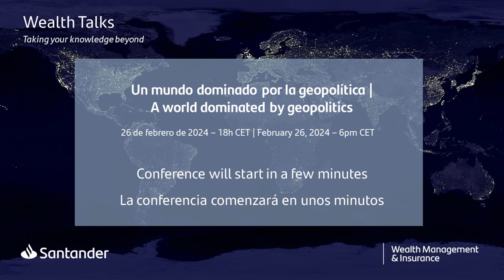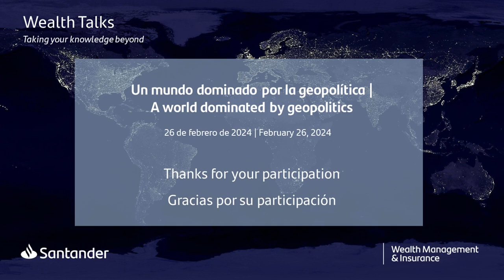A world denomitated by geopolitics with Charles Powell | WealthTalks by Santander Private Banking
An analysis of the ongoing conflicts, potential conflicts and electoral processes during the year, which will undoubtedly have an impact on economies around the world: from Europe to Latin America and, of course, on the major powers such as the USA, China and India.

This year is beginning with a strong geopolitical tone in view of the sizeable number of elections scheduled in 2024, the growing tension between China and the United States, and the ongoing conflicts in Ukraine and Gaza, while numerous uncertainties in the economy have been dispelled in recent quarters.

For the first time in history, more than half of the world's population living in countries that regularly hold elections will go to the polls. A total of 70 elections are scheduled in 2024 in countries that are home to 4.2 billion people. This includes key countries and institutions such as the United States, the European parliament, India, Mexico and Brazil.

In a more interconnected, volatile and uncertain world, we will try to decipher how these geopolitical phenomena will affect the economy.

We analyzed these issues with Charles Powell, who has been Director of the Elcano Royal Institute for International and Strategic Studies since 2012 and holds a D.Phil from the University of Oxford.

00:00:00 – 00:01:09 Introduction
00:01:09 – 00:02:35 Summary of the geopolitical landscape in recent years and introduction to our guest Charles Powell
00:02:35 – 00:05:39 2024: the year of geopolitics – current geopolitical panorama
00:05:39 – 00:07:34 Russia-Ukraine Conflict
00:07:41 – 00:11:48 Conflict in Gaza
00:11:48 - 00:12:15 Focus on elections
00:12:15 – 00:16:40 Elections in the USA
00:16:40 – 00:20:41 The Role of Latin America
00:20:41 – 00:21:59 Elections in Argentina
00:21:59 – 00:22:58 Guyana situation
00:22:58 – 00:26:28 Geopolitical situation in Asia
00:26:28 – 00:33:43 Elections in Europe, their role, and the situation with the UK
00:33:43 Q&A
00:34:07-00:36:18 Consequences of the USA's withdrawal from NATO
00:36:18 – 00:38:42 The conflict with Russia and energy resources in Europe
00:38:42 – 00:39:48 The role of China in the conflict
00:39:48 – 00:42:29 American situation with Biden
00:42:29 – 00:43:00 Mexico, USA, and expansive fiscal policy
00:43:15 – 00:44:38 Migration from Lebanon
00:44:38 – 00:47:41 Population reduction and migration
00:47:41 – 00:49:28 Evolution of military conflicts with technological advances
00:49:28 – 00:50:34 The role of cybercrime and cybersecurity in politics
00:50:34 – 00:52:30 Argentina's future energy resources
00:52:30 – 00:53:14 Payment systems in European financial markets and the alternative Swift system
00:53:14 – 00:55:42 Demographic changes and how they affect geopolitics
00:55:42 – 00:56:28 Could there be a European army?
00:56:28 – 00:58:29 The role of India
00:58:29 – 00:59:34 Conclusion